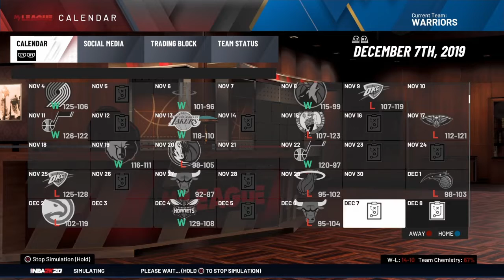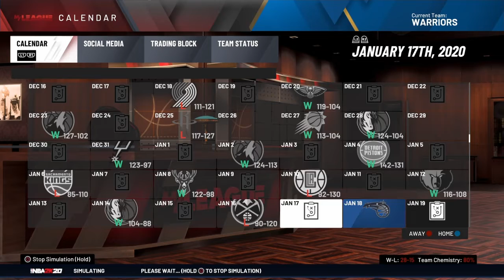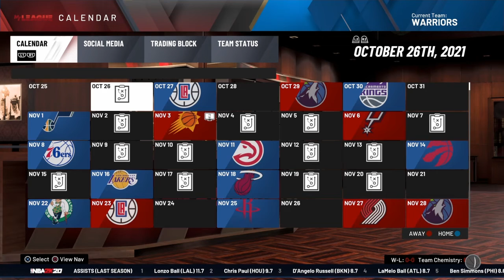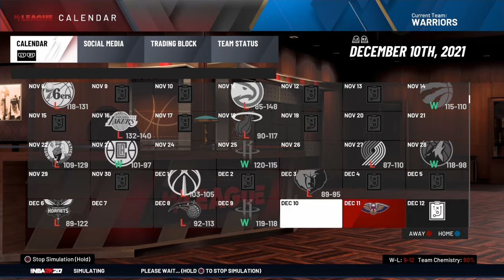Golden State Warriors Rebuild | NBA2K20 Rebuilds #2